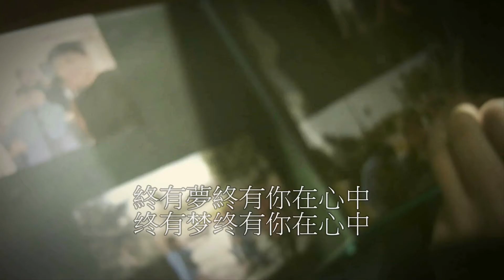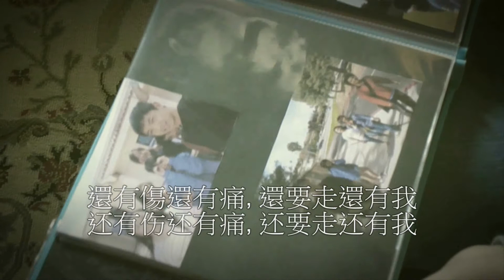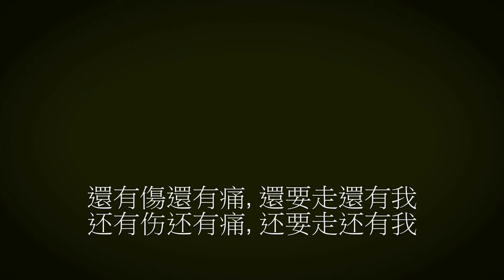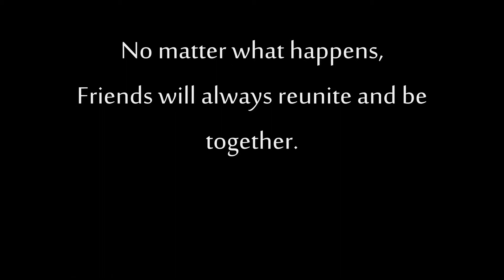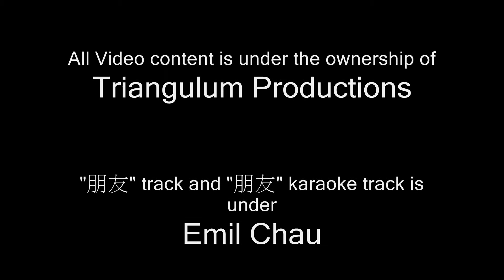朋友 Music Video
Total Editing Log: 73 hours
Total Filming Log: 23 Hours
Video Rights for 朋友 music video belong to Triangulum Productions.
For Period 3 Chinese 1